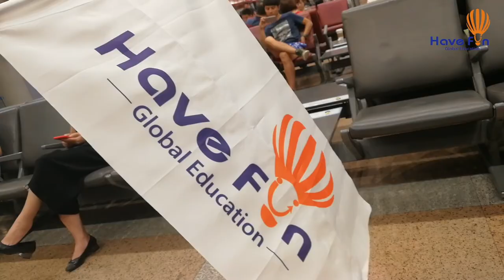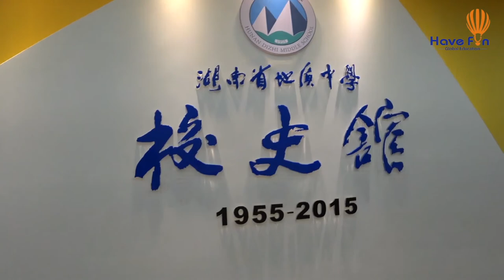Perrysburg High School China Tour 2017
Great Educational Tour to China!